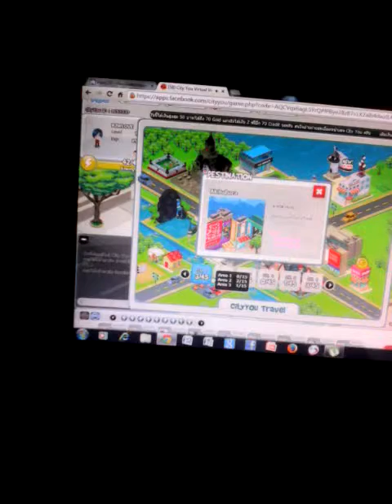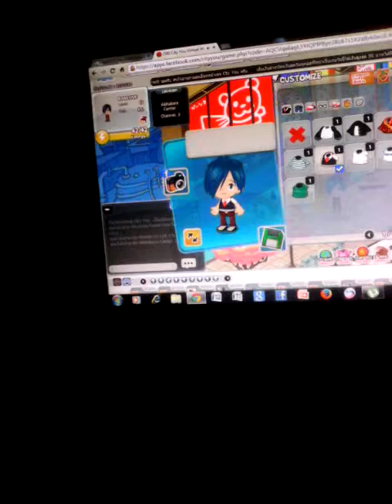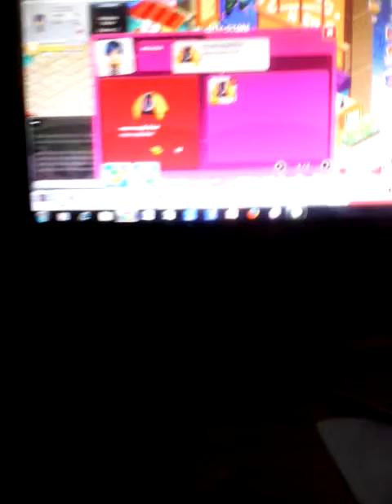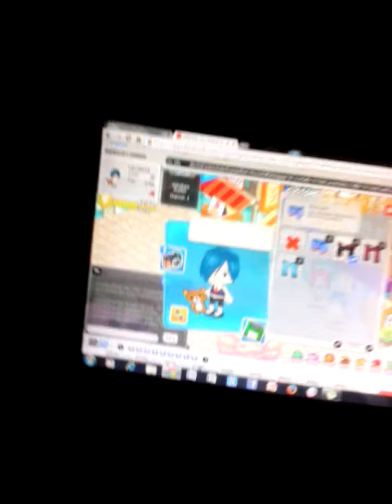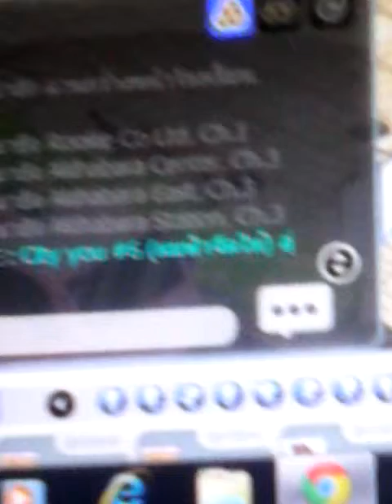City you [ผมฟ้าจัดให้]#5 สุ่มให้ตาย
มาแล้วๆๆๆร้องไห้หนักมากแปป ฝากกดไลค์เม้นแชร์และซับสไคร้ด้วยน้าา
แฟนเพจ ขอบคุณจ้าาา